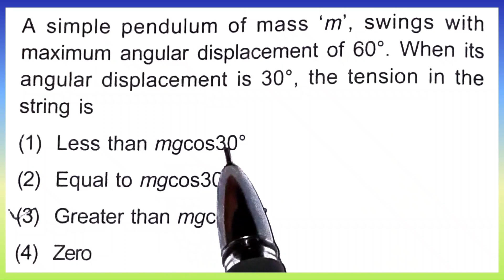A simple pendulum of mass 'm', swings with maximum angular displacement of 60°...| Doubtify JEE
A simple pendulum of mass 'm', swings with maximum angular displacement of 60°. When its angular displacement is 30°, the tension in the string is :
(1) Less than mgcos30°
(2) Equal to mgcos30°
(3) Greater than mgcos30°
(4) Zero